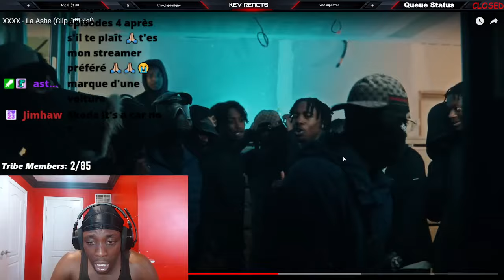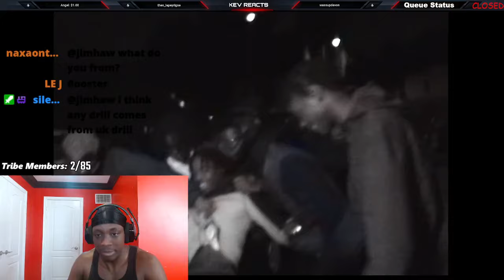American Reaction To XXXX - La Ashe (Clip Officiel)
American Reacts To French Rap